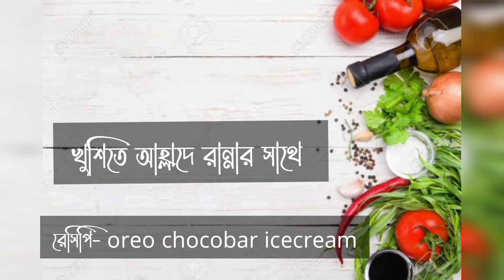ওরিও বিস্কুট দিয়ে সহজেই বানিয়ে ফেলুন চকোবার আইসক্রিম।। Making a chocobar Ice-cream by using oreo।।